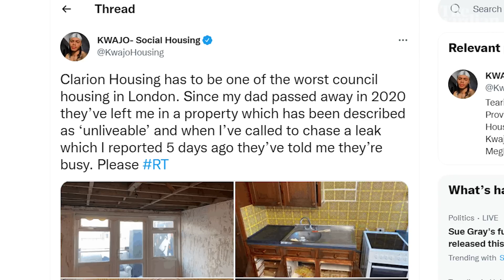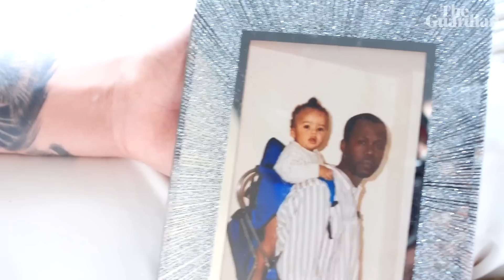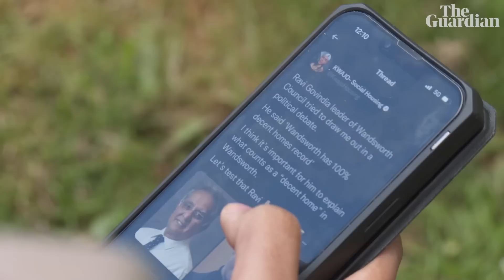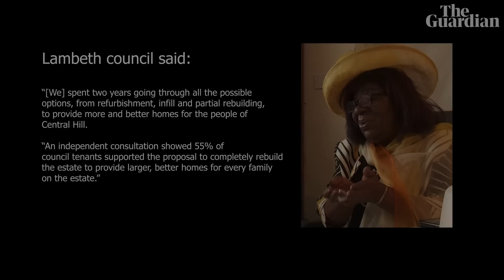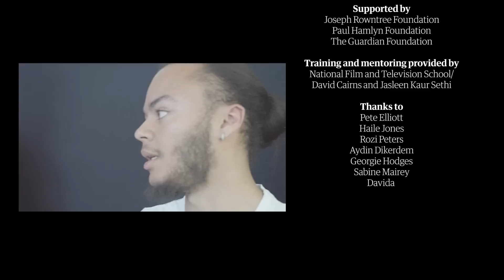Made in London: the TikTok star taking on poor social housing | Made in Britain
Kwajo Tweneboa watched his father die in a damp, dilapidated flat. Then he took on the system, harnessing the power of social media to make change with videos exposing attrocious conditions in social housing all across London.